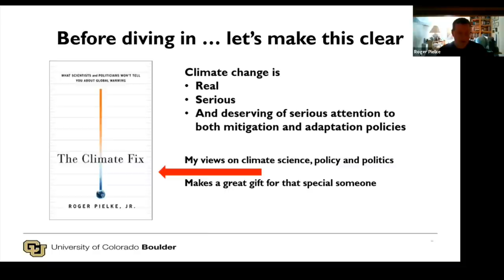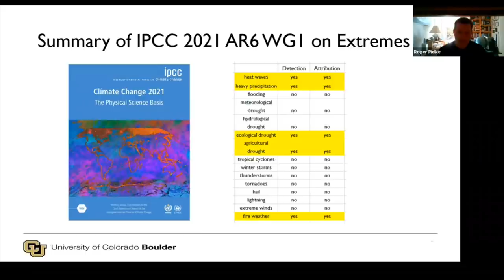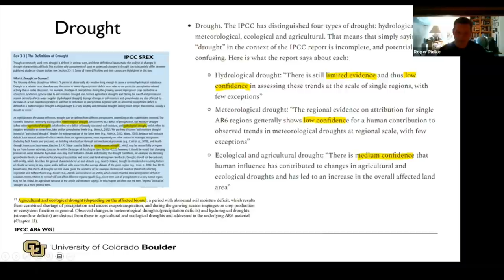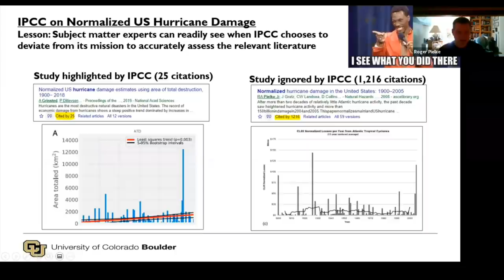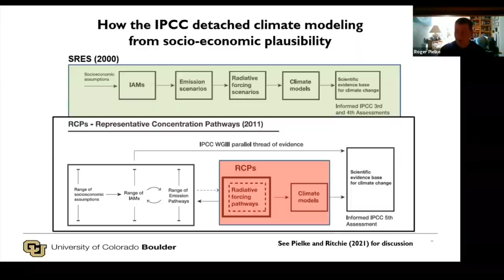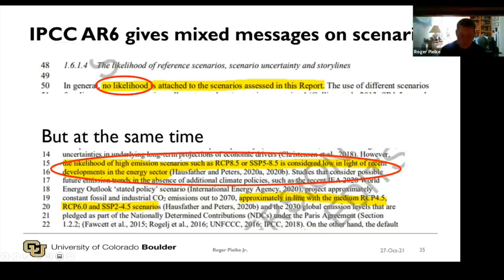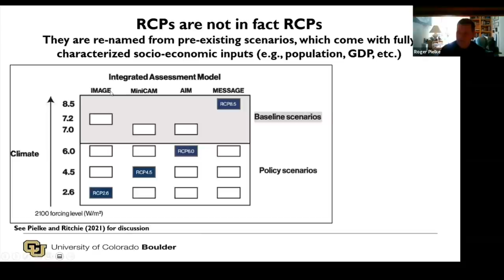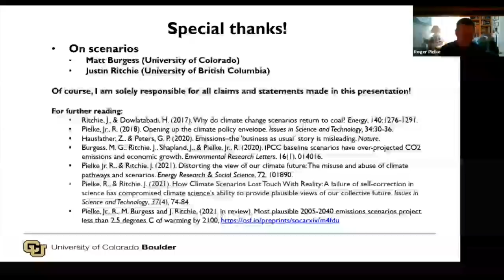Dr Roger Pielke, Jr -What does IPCC AR6 say on Scenarios and Extreme Weather?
An ICSF & Clintel Zoom presentation held on 27th October, 2021

Roger Pielke, Jr. describes himself as an “undisciplined professor” of  science, policy and politics.  He holds degrees in mathematics, public policy and political science, all from the University of Colorado.  In 2006, Roger received the Eduard Brückner Prize in Munich, Germany, for outstanding achievement in interdisciplinary climate research.  Formerly a Scientist at the National Centre for Atmospheric Research, in 2012 Roger was awarded an honorary doctorate from Linköping University in Sweden and was also awarded the Public Service Award of the Geological Society of America.  He is also author, co‐author or co‐editor of seven books, including The Honest Broker: Making Sense of Science in Policy and Politics, The Climate Fix: What Scientists and Politicians Won’t Tell you About Global Warming and The Rightful Place of Science: Disasters and Climate Change.  His most recent book is The Edge: The War against Cheating and Corruption in the Cutthroat World of Elite Sports.

Abstract: In his lecture, Roger will give valuable insights on the recently‐released IPCC WG1 AR6 Report; describing it as a “code red for humanity” was not only wrong, it was irresponsible.  Instead of apocalyptic warnings about “immediate risk” a top line message of this report should be:  The Extreme Scenario that IPCC Saw as Most Likely in 2013 is Now Judged Low Likelihood, an incredible change in such a short time since the AR5 Report, which has not been highlighted by the media. Roger will also show that the IPCC has systematically and very helpfully gone through a large list of extreme‐weather phenomena in the detailed AR6 Report.  Their results are quite surprising: floods, hurricanes, tropical cyclones, meteorological and hydrological droughts are not more frequent. Nor are tornadoes, hail, lightning or strong winds more frequent.  However heatwaves are more frequent, as is extreme precipitation, and there are two other types of drought, namely agricultural and ecological drought, which have increased. It is very appealing, even seductive, for activists and the media to latch on to extreme events (as inaccurately summarized in the SPM), but at some point we have to say that objective science and its communication matters on this issue.  This is a lecture and discussion of wide interest and is highly relevant in the lead‐up to COP26.